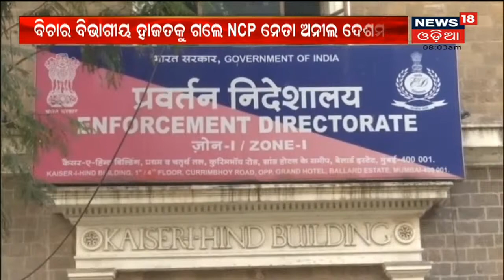Anil Desmukh in Jail: 14 ଦିନ ପାଇଁ ବିଚାର ବିଭାଗୀୟ ହାଜତକୁ ଗଲେ ପୂର୍ବତନ ଗୃହମନ୍ତ୍ରୀ Anil Desmukh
Anil Desmukh in Jail: 14 ଦିନ ପାଇଁ ବିଚାର ବିଭାଗୀୟ ହାଜତକୁ ଗଲେ ପୂର୍ବତନ ଗୃହମନ୍ତ୍ରୀ Anil Desmukh I Anilଙ୍କ ନାଁରେ ଥିଲା ସାଢେ 4 କୋଟି ଲାଞ୍ଚ ନେବା ଅଭିଯୋଗ I ଅର୍ଥ ହେର ଫେର ମାମଲାରେ Anil Deshmukhଙ୍କୁ ଗିରଫ କରିଥିଲା ED I 7th Nov 2021